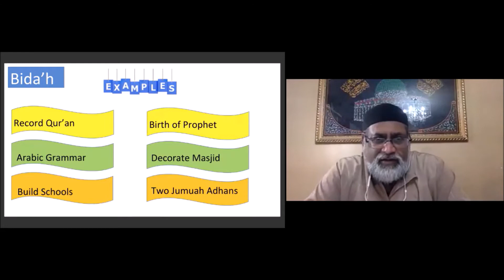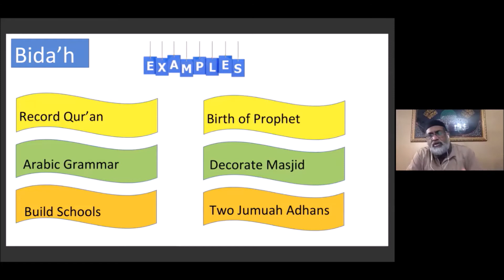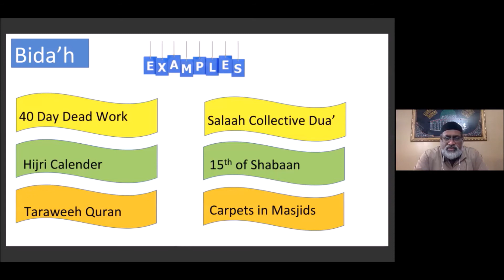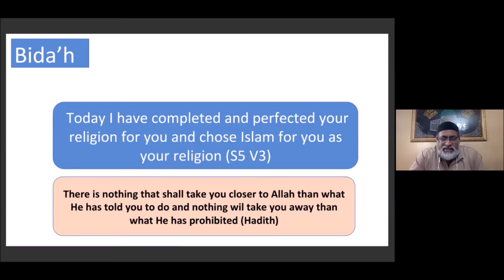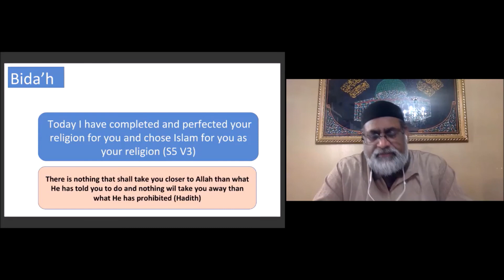Many Examples of Bidah by Imam Naseeb Khan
Imam Naseeb Khan gives many examples of Bidah and the opinions related to them || Nur Ul Islam of South Florida